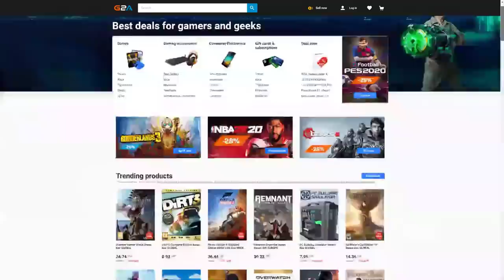FIFA 21 OMG I SOLD EVERY SINGLE TOTS PLAYER ON MY RTG & GOT 5 MILLION COINS FOR THIS INSANE PLAYER!